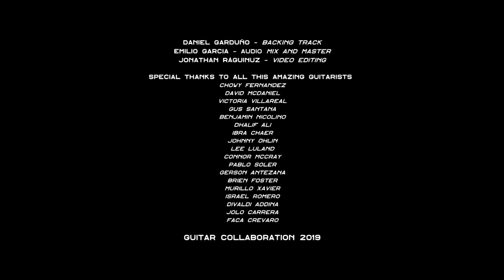MEGA GUITAR COLLABORATION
MEGA GUITAR COLLABORATION 2019

13 COUNTRIES
19 AMAZING GUITARISTS

Chowy Fernández - Argentina  0:08

David McDaniel - USA  0:37

Victoria Villareal - USA  1:07

Gus Santana - México  1:37

Benjamin Nicolino - France  2:06

Dhalif Ali - Singapore  2:36

Ibra Chaer - España  3:06

Johnny Ohlin - Sweden  3:36

Lee Luland - U.K.  4:05

Daniel Garduño - México  4:34

Connor McCray - USA  5:03

Pablo Soler - Argentina  5:33

Gerson Antezana - Bolivia  6:03

Brien Foster - USA  6:32

Murillo Xavier - Brazil  7:03

Israel Romero - Puerto Rico  7:32

Divaldi Addina - Indonesia  8:02

Jolo Carrera - The Philippines  8:31

Faca Crevaro - Argentina  9:00

Credits  9:30
Daniel Garduño
Backing Track (REASON)
Drum Programming. Bass, Piano, All guitars.

Emilio Garcia
Mix And Master
Sound Village Records

Jonathan Raguinuz
Video Editing